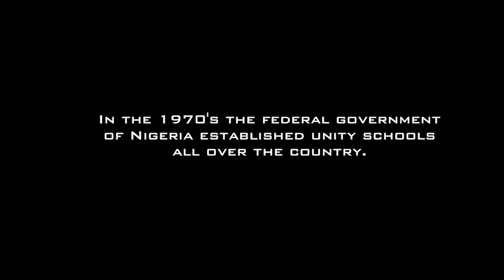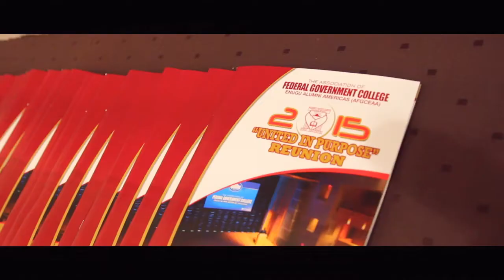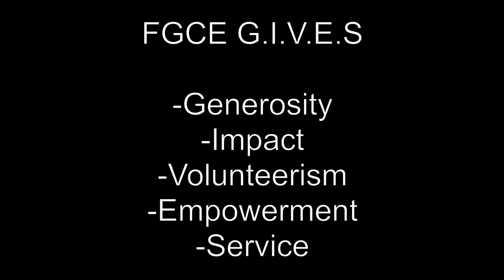United in Purpose DC 2015 Short Preview - FGCE Alumni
Preview of last year's event. Visit Houston2016.FGCEAlumni.org for details of next event